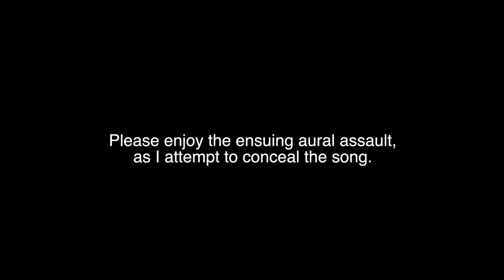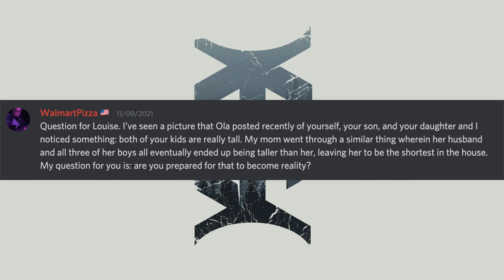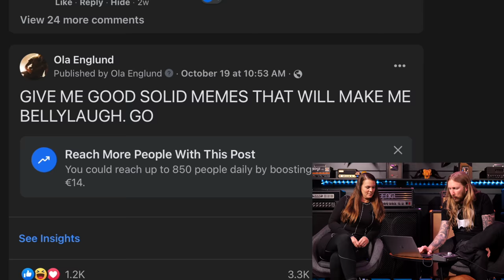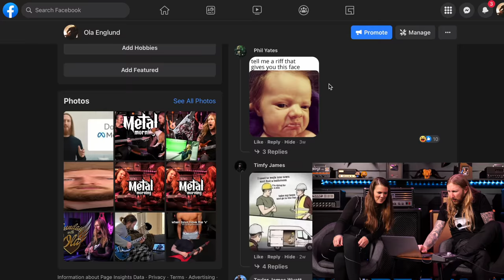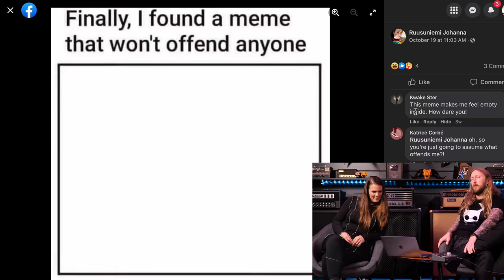METAL MORNING 12 - New Slipknot, Halo Effect, Limp Bizkit, Exodus & Dream Theater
Welcome to another Metal Morning! Today we're talking ne Slipknot, Halo Effect, checking out Wes Borland play new Limp Bizkit. We're reviewing the new Dream Theater album A view from the top of the world and the Exodus album Persona Non Grata.

Metal Morning Bundle is still valid until end of November. Get Feared Synder, Feared Reborn and the 7" Sun & The Moon single for 15 Euros!

0:00 - Intro
3:28 - ThaNews
4:00 - New Slipknot
7:03 - The Halo Effect
9:13 - Limp Bizkit
10:41 - Album Review
10:56 - Dream Theater
15:08 - Exodus
20:39 - QOTD - Being the Shortest in the Family
22:49 - Memes of the Day
24:39 - Outro

EDITING: OrionVP